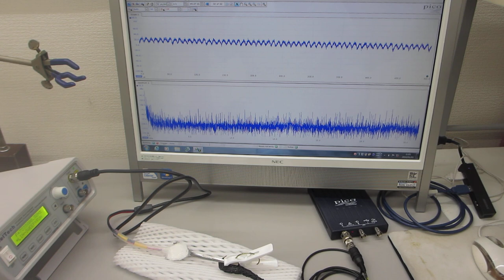１００ＭＨｚ以上の超音波伝搬状態を利用可能にする技術